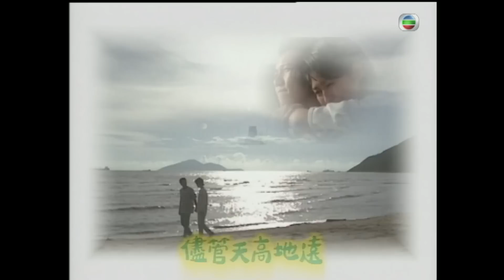姜大衛主演 | TVB 神話劇 | 天降奇緣 18/20 | 宣萱(絲絲)逆天意而行 | 宣萱、溫兆倫、郭藹明、姜大偉、阮兆祥、梅小惠 | 粵語中字 | 1995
A Good Match from Heaven《天降奇緣》(主演:宣萱、溫兆倫、郭藹明、姜大偉、阮兆祥、梅小惠):天真爛漫的小紅娘（宣萱）聽到癡情女子鄧如珠（梅小惠）哭訴，遂自作主張拋下紅線，令天生俊俏的丁長安（溫兆倫）愛上鄧如珠，並決定與珠閃電結婚，但後來紅娘發現，原來安之上司康子新（郭藹明）與安才是一對！安長兄勝（姜大衛）與妻林麗菁（商天娥）終日爭吵，紅娘遂偷偷地解開二人之紅線。但二人離異後，卻鬱鬱寡歡。另外，新兄康子維（阮兆祥）情場屢戰屢敗，紅娘竟烏龍地把維配對一個懷疑有同性戀傾向的人！紅娘糊裡糊塗，弄致良緣錯配，被月老懲罰到凡間進行補救工作，怎知紅娘到凡間後，卻情不自禁地愛上了安！

瞭解詳情可瀏覽: plus.tvbanywhere.com [北美觀眾專屬] TVBAnywhere 北美官方網頁